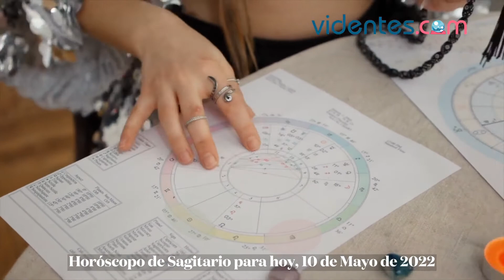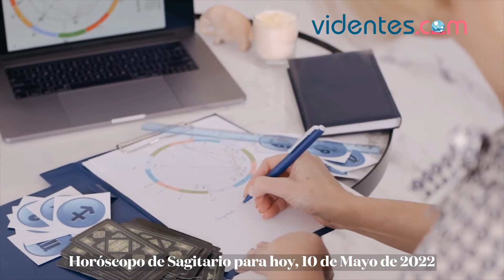HORÓSCOPO DIARIO 💕🥰🎁 SAGITARIO ♐️ MARTES, 10 DE MAYO DE 2022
Horóscopo de hoy, martes 10 de Mayo de 2022. El horóscopo para hoy: descubre tu futuro gracias a mi horóscopo diario para ti.